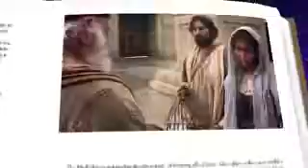La presentación de Jesús en el templo